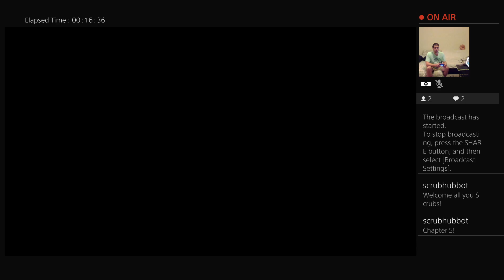Final Fantasy 7 Remake - So what is the plan?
We start in the arms of the lovely Tifa, oops. But that joy does not tend to last when you are in the middle of the trainyard and there are enemies everywhere.